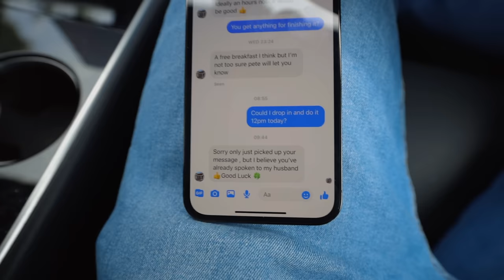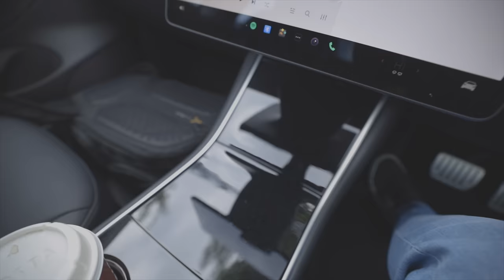THIS CHALLENGE HAS BEEN FAILED 50 TIMES | CONNOR'S 'LOZZA SANDWICH' CHALLENGE | BeardMeatsFood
Buckle up...this one's gonna get bumpy...

One hour to finish an absolutely colossal breakfast sandwich, accompanied by two pounds of chips and a half-loaf's worth of toast...finish it and it's on the house, you get a winner's shirt and a tub of Ben & Jerry's ice cream for your trouble...fail and you've got to foot the bill of £12 and make a donation to charity too...